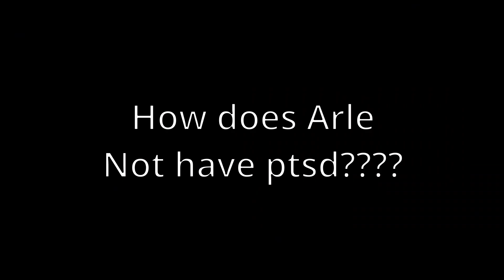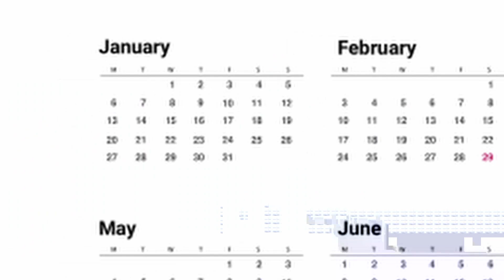Arle Nadja Is a Strange Character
Did you know Arle Nadja, protagonist of the puyo series, is a weirdo?